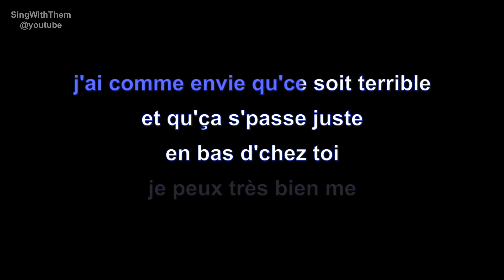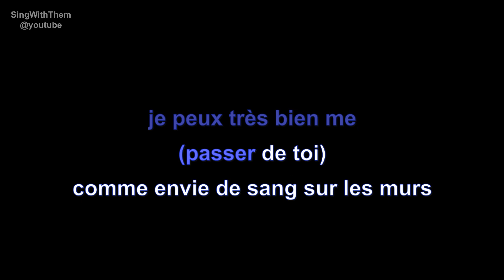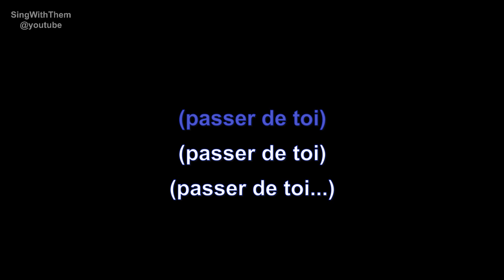mano negra | pas assez de toi | lyrics | paroles | letra